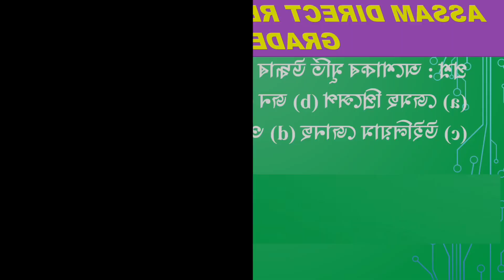Assam police recruitment 2023// AB UB CONSTABLE SI MOCK TEST// অসম পুলিচ চাকৰি GK 4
ইয়াত গণিতৰ বিভিন্ন বিষয়ৰ বিভিন্ন সমস্যাৰ সমাধান অতি সহজকৈ পাব । বিভিন্ন প্ৰতিযোগিতা মূলক পৰীক্ষাত সঘনাই আহি থকা অতি গুৰুত্বপূৰ্ণ প্ৰশ্নৰ সমাধান ইয়াত পাব। গতিকে সকলোকে চেনেলটো চাবষ্ক্ৰাইব কৰিবলৈ অনুৰোধ জনালো।

This is a series of 10000 important gk for all gov jobs viz ssc rrb bank defence apsc upsc police pnrd Assam jobs etc. In this part I provide some important mcqs. I hope this questions will help you. Thank you

ইয়াত বিভিন্ন ধৰনৰ চৰকাৰী প্ৰতিযোগিতামূলক পৰীক্ষাৰ বাবে দৰকাৰী সকলো টপিক আলোচনা কৰি থকা হয়। ধন্যবাদ

Topic covered
Important maths questions and solution
Math tricks
AB UB CONSTABLE ANS SI COMMANDO EXAMS
IMPORTANT MCQS OF HISTORY
WITH ADDITIONAL EXPLANATIONS
অসম পুলিচ পৰীক্ষা প্ৰস্তুতি
Assam police ab UB Constable exam preparation
si exam preparation
ASSAM POLICE EXAM 2021
ASSAM HISTORY IMPORTANT MCQs
অসম পুলিচ ২০২১-২২
অসম বুৰঞ্জী কুইজ
Assam history important 30 MCQs
important 4 all compitetive exam
Assam police assam history gk
Assam police written test exam

Facebook group ASSAM POLICE AB UB CONSTABLE EXAM AND SI EXAM PREPARATION